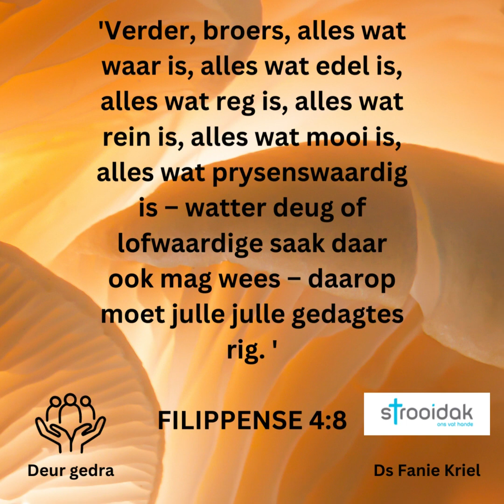Filippense 4: 8